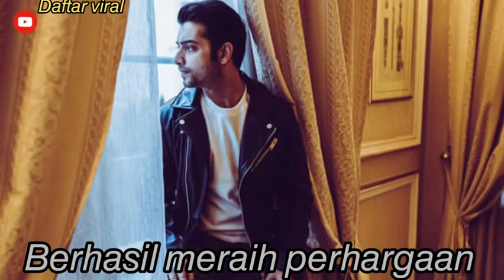𝘉𝘪𝘰𝘥𝘢𝘵𝘢 𝘭𝘦𝘯𝘨𝘬𝘢𝘱 𝘱𝘦𝘮𝘢𝘪𝘯 Rishi Sing Bedi᯾︎ 𝙨𝙝𝙖𝙧𝙖𝙙 𝙢𝙖𝙡𝙝𝙤𝙩𝙧𝙖 Kasam Tere pyareki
𝘩𝘢𝘭𝘰 𝘬𝘢𝘬 𝘬𝘦𝘵𝘦𝘮𝘶 𝘭𝘢𝘨𝘪 𝘺𝘢𝘩..
𝘰𝘬𝘦 𝘢𝘱𝘢𝘬𝘢𝘩 𝘢𝘯𝘥𝘢 𝘮𝘢𝘴𝘪𝘩 𝘴𝘶𝘱𝘱𝘰𝘳𝘵 𝘤𝘩𝘢𝘯𝘯𝘦𝘭 𝘬𝘢𝘮𝘪
𝘬𝘢𝘭𝘢𝘶 𝘪𝘺𝘢 𝘱𝘦𝘳𝘵𝘢𝘩𝘢𝘯𝘭𝘢𝘯 𝘺𝘢𝘩 𝘨𝘶𝘺𝘴
𝘥𝘢𝘯 𝘺𝘢𝘯𝘨 𝘣𝘢𝘳𝘶 𝘮𝘦𝘯𝘰𝘯𝘵𝘰𝘯 𝘤𝘩𝘢𝘯𝘯𝘦𝘭 𝘺𝘰𝘶𝘵𝘶𝘣𝘦 𝘪𝘯𝘪